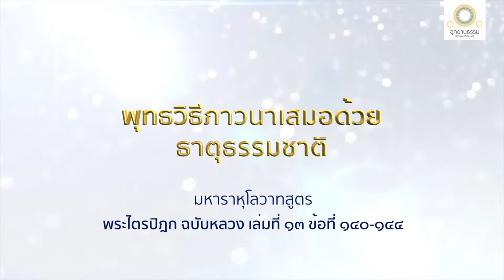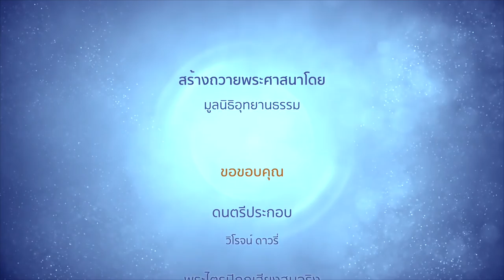พุทธวิธีภาวนาเสมอด้วยธาตุธรรมชาติ | มหาราหุโลวาทสูตร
พุทธวิธีภาวนาเสมอด้วยธาตุธรรมชาติ
มหาราหุโลวาทสูตร

พระผู้มีพระภาคประทับอยู่ ณ พระเชตวัน อารามของท่านอนาถบิณฑิกเศรษฐี เขตพระนครสาวัตถี พระผู้มีพระภาครับสั่งกับพระราหุลว่า

ดูกรราหุล เธอจงเจริญภาวนา (อบรมจิต) เสมอด้วยแผ่นดินเถิด เพราะเมื่อเธอเจริญภาวนาเสมอด้วยแผ่นดินอยู่ ผัสสะอันเป็นที่ชอบใจและไม่ชอบใจ ที่เกิดขึ้นแล้ว จักไม่ครอบงำจิตได้

เปรียบเหมือนคนทั้งหลายทิ้งของสะอาดบ้าง ไม่สะอาดบ้าง คูถบ้าง มูตรบ้าง น้ำลายบ้าง น้ำหนองบ้าง เลือดบ้าง ลงที่แผ่นดิน แผ่นดินจะอึดอัด หรือระอา หรือเกลียดของนั้นก็หาไม่ ฉันใด เธอจงเจริญภาวนาเสมอด้วยแผ่นดิน ฉันนั้นแล

เพราะเมื่อเธอเจริญภาวนาเสมอด้วยแผ่นดินอยู่ ผัสสะอันเป็นที่ชอบใจและไม่ชอบใจ ที่เกิดขึ้นแล้ว จักไม่ครอบงำจิตได้

ดูกรราหุล เธอจงเจริญภาวนาเสมอด้วยน้ำเถิด เพราะเมื่อเธอเจริญภาวนาเสมอด้วยน้ำอยู่ ผัสสะอันเป็นที่ชอบใจและไม่ชอบใจ ที่เกิดขึ้นแล้ว จักไม่ครอบงำจิตได้

เปรียบเหมือนคนทั้งหลายล้างของสะอาดบ้าง ของไม่สะอาดบ้าง คูถบ้าง มูตรบ้าง น้ำลายบ้าง น้ำหนองบ้าง เลือดบ้าง ลงในน้ำ น้ำจะอึดอัดหรือระอา หรือเกลียดของนั้นก็หาไม่ ฉันใด เธอจงเจริญภาวนาเสมอด้วยน้ำ ฉันนั้นแล

เพราะเมื่อเธอเจริญภาวนาเสมอด้วยน้ำอยู่ ผัสสะอันเป็นที่ชอบใจและไม่ชอบใจ ที่เกิดขึ้นแล้ว จักไม่ครอบงำจิตได้

ดูกรราหุล เธอจงเจริญภาวนาเสมอด้วยไฟเถิด เพราะเมื่อเธอเจริญภาวนาเสมอด้วยไฟอยู่ ผัสสะอันเป็นที่ชอบใจและไม่ชอบใจ ที่เกิดขึ้นแล้ว จักไม่ครอบงำจิตได้

เปรียบเหมือนไฟที่เผาของสะอาดบ้าง ของไม่สะอาดบ้าง คูถบ้าง มูตรบ้าง น้ำลายบ้าง น้ำหนองบ้าง เลือดบ้าง ไฟจะอึดอัดหรือระอา หรือเกลียดของนั้นก็หาไม่ ฉันใด เธอจงเจริญภาวนาเสมอด้วยไฟ ฉันนั้นแล

เพราะเมื่อเธอเจริญภาวนาเสมอด้วยไฟอยู่ ผัสสะอันเป็นที่ชอบใจและไม่ชอบใจ ที่เกิดขึ้นแล้ว จักไม่ครอบงำจิตได้

ดูกรราหุล เธอจงเจริญภาวนาเสมอด้วยลมเถิด เพราะเมื่อเธอเจริญภาวนาเสมอด้วยลมอยู่ ผัสสะอันเป็นที่ชอบใจและไม่ชอบใจ ที่เกิดขึ้นแล้ว จักไม่ครอบงำจิตของเธอได้

เปรียบเหมือนลมย่อมพัดต้องของสะอาดบ้าง ของไม่สะอาดบ้าง คูถบ้าง มูตรบ้าง น้ำลายบ้าง น้ำหนองบ้าง เลือดบ้าง ลมจะอึดอัดหรือระอา หรือเกลียดของนั้นก็หาไม่ ฉันใด เธอจงเจริญภาวนาเสมอด้วยลม ฉันนั้น

เพราะเมื่อเธอเจริญภาวนาเสมอด้วยลมอยู่ ผัสสะอันเป็นที่ชอบใจและไม่ชอบใจ ที่เกิดขึ้นแล้ว จักไม่ครอบงำจิตได้

ดูกรราหุล เธอจงเจริญภาวนาเสมอด้วยอากาศเถิด เพราะเมื่อเธอเจริญภาวนาเสมอด้วยอากาศอยู่ ผัสสะอันเป็นที่ชอบใจและไม่ชอบใจ ที่เกิดขึ้นแล้ว จักไม่ครอบงำจิตได้

เปรียบเหมือนอากาศไม่ตั้งอยู่ในที่ไหน ๆ ฉันใด เธอจงเจริญภาวนาเสมอด้วยอากาศ ฉันนั้นแล

เพราะเมื่อเธอเจริญภาวนาเสมอด้วยอากาศอยู่ ผัสสะอันเป็นที่ชอบใจและไม่ชอบใจที่เกิดขึ้นแล้ว จักไม่ครอบงำจิตได้